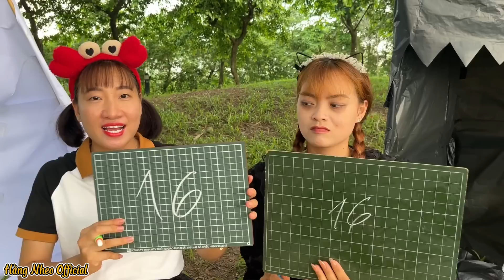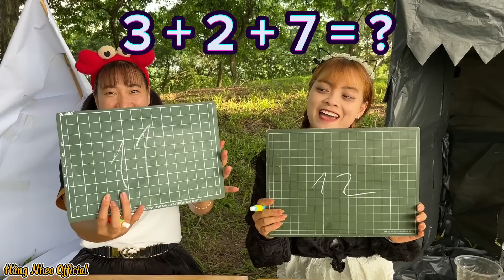Thử Thách Cắm Trại Wednesday và Trại Học Sinh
— Chúc các bạn xem video vui vẻ ..!